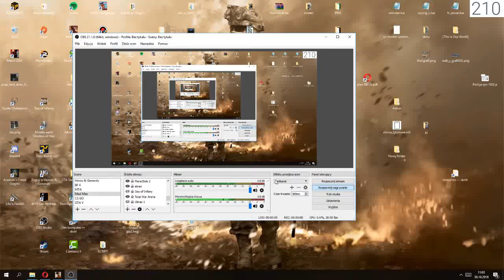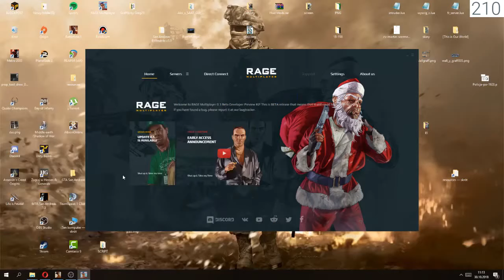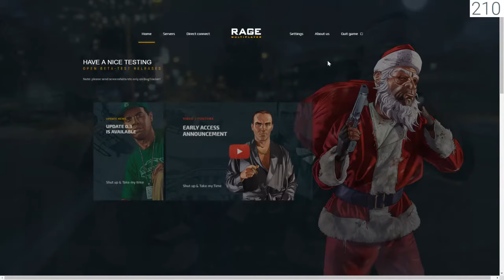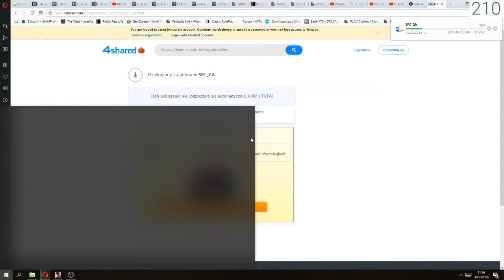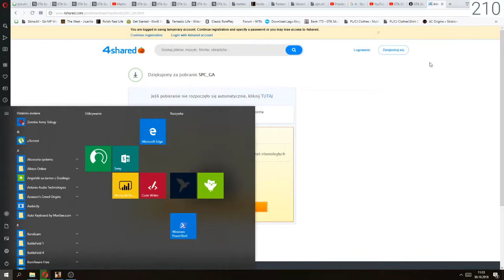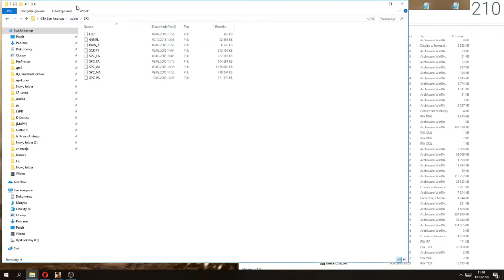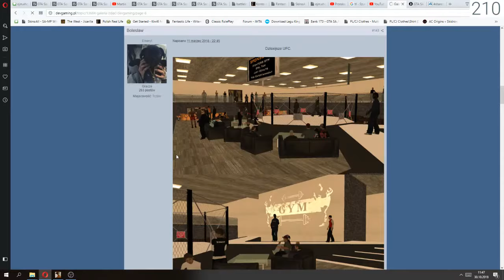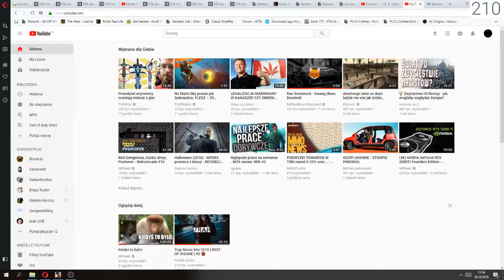MTA "Opowieści z Port Street" #22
rozdaje hajs na 4life , konkurs omówionty w , omówiony w filmie liczę ,że bedzie dużo uczestników

$life , 4Life
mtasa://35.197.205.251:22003